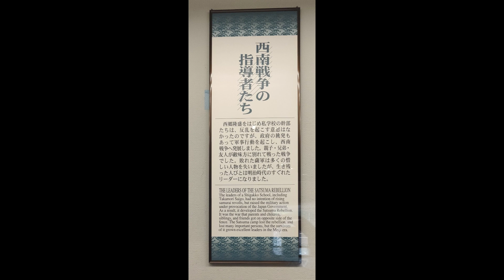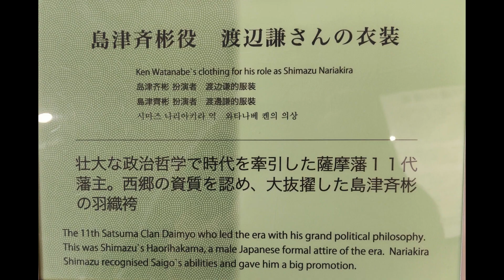Kagoshima - Museum of the Meiji Restoration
Kagoshima was the headquarters of the Shimazu Clan, they held the fiefdom of Satsuma. Instrumental in the restoration of the restoration of the imperial house. They were later to rebel against what they saw was the destruction of their heritage. This episode was used as a basis for the movie Last Samurai, indeed the museum has a costume worn by Sam Watanabe. With another twist, the Shimazu were to provide a significant number of members of the new armed forces and legislature.
Today the Shimazu clan is venerated in Japan, none more than their hometown, where even street furniture still carries their Mon ( crest ) by chance this resembles my RAF Boy Entrant badge, last worn by me 60 years ago.